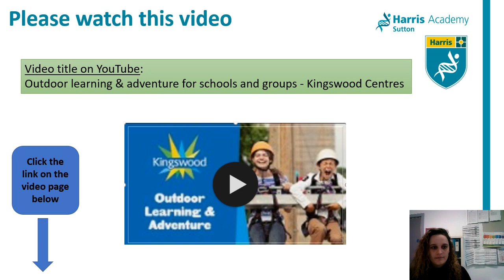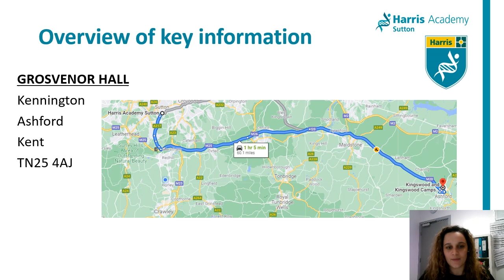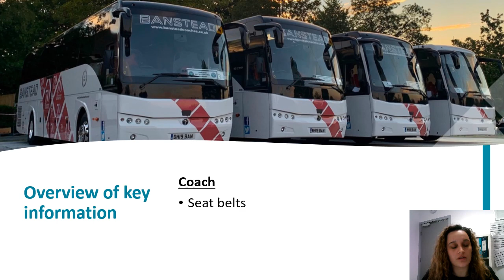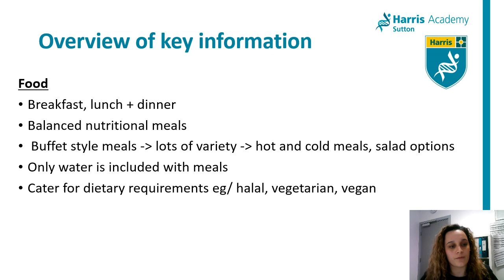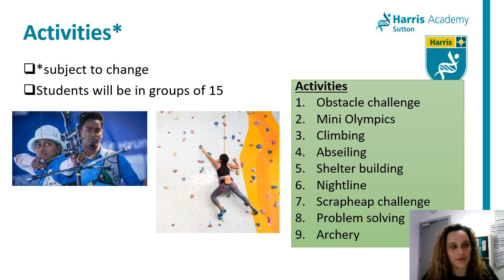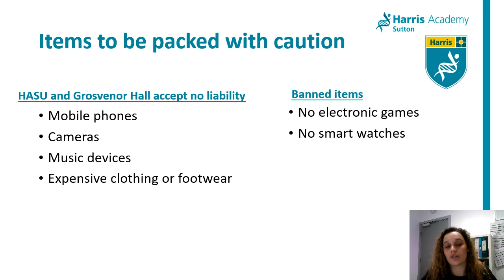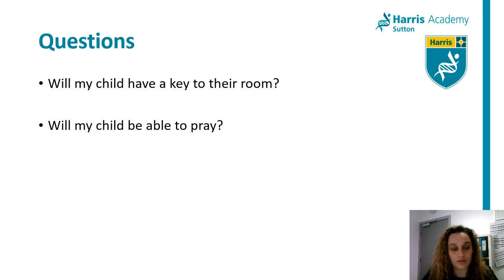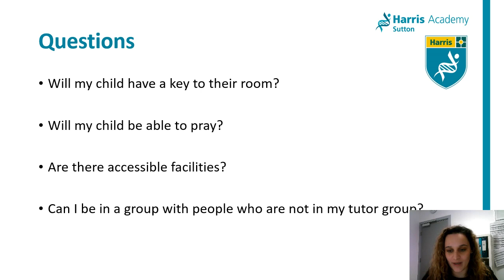HASU Parental information - Grosvenor Hall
In this video Ms Haughton-Nichols will provide details for Year 8 parents about the upcoming Grosvenor Hall trip.